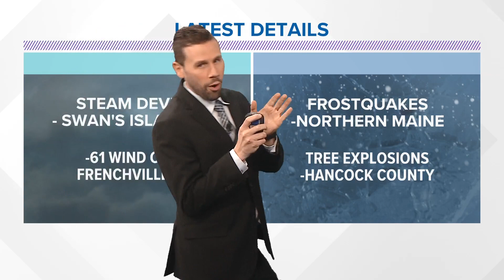From blowing bubbles to boiling water, Mainers experiment with cold air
Many Mainers had some fun in the cold weather Saturday, taking the time to try science experiments during the abnormally icy temps.